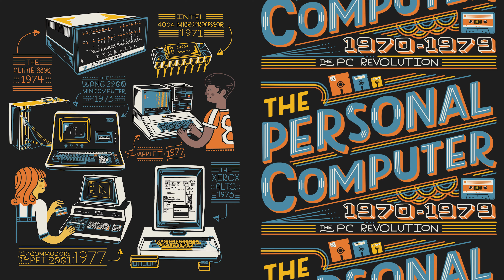The History of the Computer Promo " Video Games"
Rachel Ignotofsky's newest book: The History of the Computer.

Available everywhere books are sold!

A strikingly illustrated overview of the computing machines that have changed our world—from the abacus to the smartphone—and the people who made them, by the New York Times bestselling author and illustrator of Women in Science.